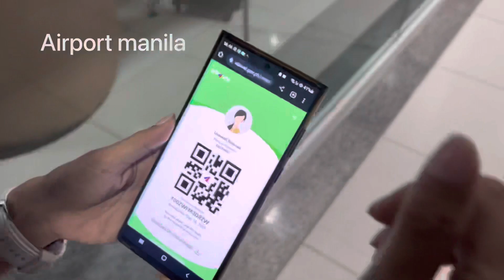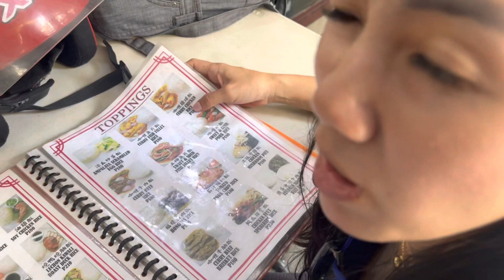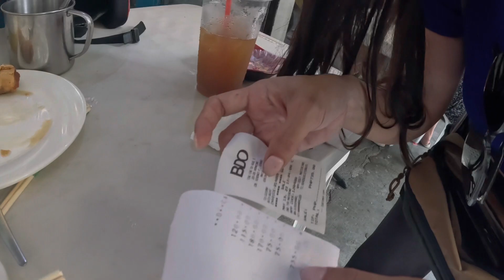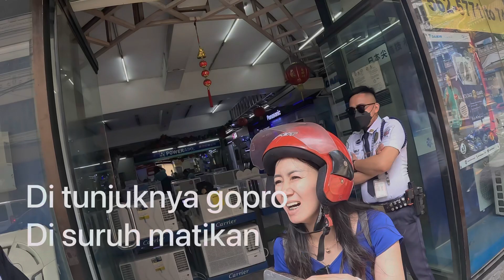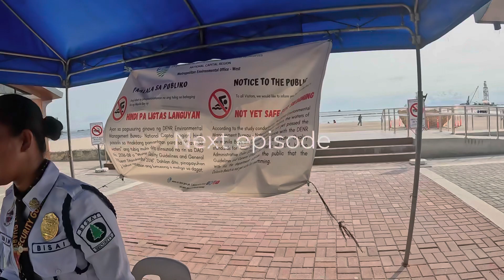PARAH Kondisi lalu lintas filipina mirip kali jakarta | ep 2 trip to japan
Trip kali ini kita akan hiking di gunung fuji
Dan ke sana kita transit dari medan ke malaysia siap tuh ke filipina lagi. Untuk dapat omgkos lebih murah dan pesawat besar

Makati filipina
Kota Makati